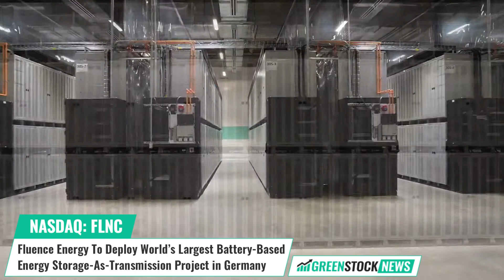Fluence Energy ($FLNC) To Deploy Largest Battery-Based Energy Storage-As-Transmission Project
Fluence Energy ($FLNC) has announced that the company will deploy the world’s largest battery-based energy storage-as-transmission project. The company says that the project will improve energy security and significantly support Germany’s energy transition pathway by increasing the efficiency of its existing grid infrastructure.

The 250 MW battery-based energy storage system, supplied by Fluence, will be located in Kupferzell, a major grid hub. It is planned for completion in 2025 and will reduce operating costs of Germany’s transmission system.

The Netzbooster initiative was first introduced in 2019 as an innovative concept under the 2030 German grid development plan. The Netzbooster project will lower the number of required preventive measures in system operation while also increasing the utilization of the electricity grid, thus reducing the need for traditional network reinforcement and expansion.

Paul McCusker, SVP & President EMEA at Fluence stated: “We are proud to work with TransnetBW, a forward-thinking TSO that leads the way in the application of innovative technologies that futureproof power networks, stabilise energy costs to end-users, and increase renewable deployments.”

Fluence Energy is a global market leader in energy storage products and services, and cloud-based software for renewables and storage. With a presence in over 40 markets globally, the company  provides an ecosystem of offerings to drive the clean energy transition, including modular, scalable energy storage products, comprehensive service offerings, and the Fluence IQ Platform.

Shares of Fluence Energy trade on the NASDAQ under the ticker symbol FLNC.